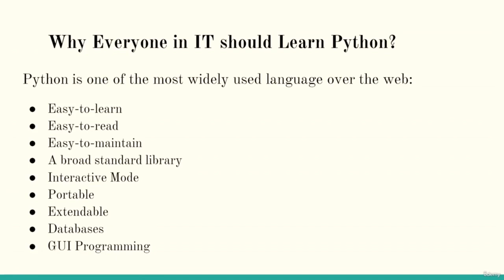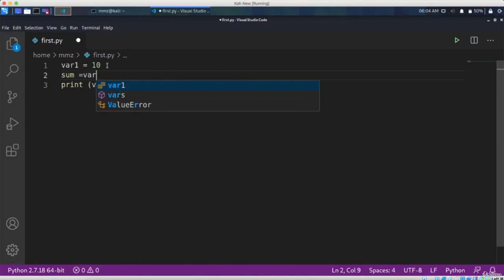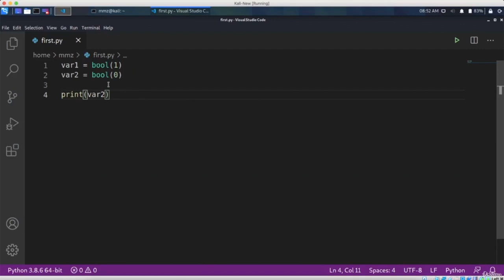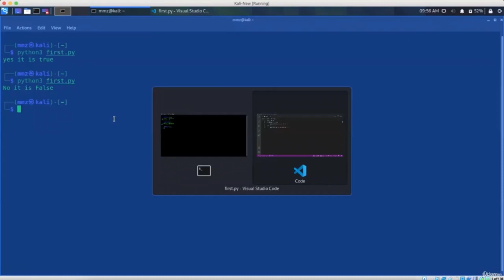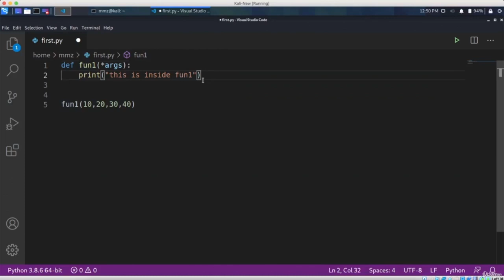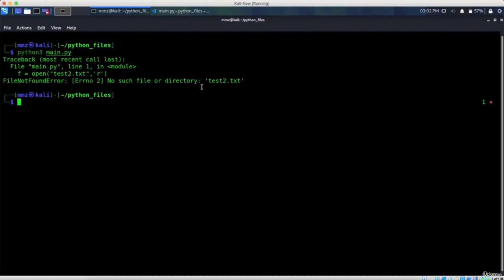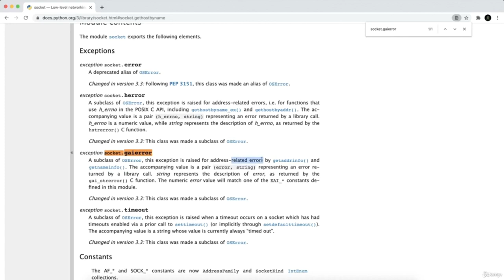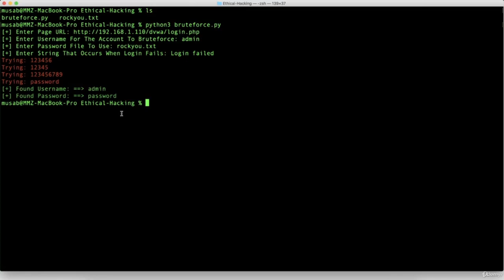Learn Python from Scratch Python for Beginners